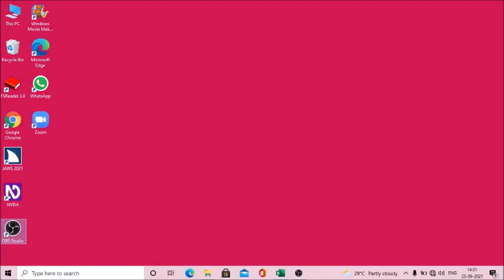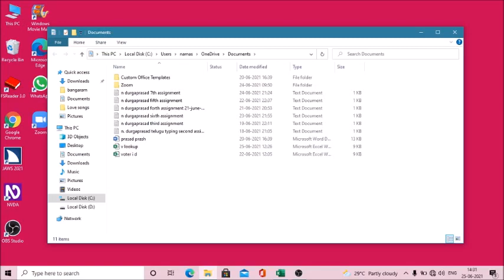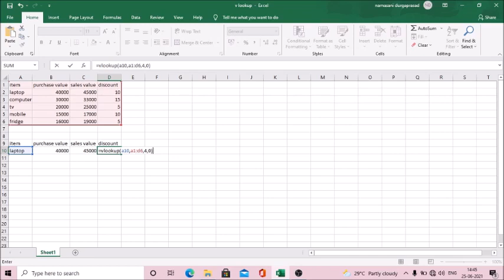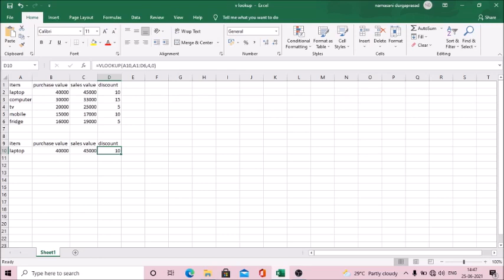how to apply v lookup and h lookup functions in MS Excel visually impaired and others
This playlist is MS Excel starting videos

This playlist is MS Excel reports

This playlist is download tutorials